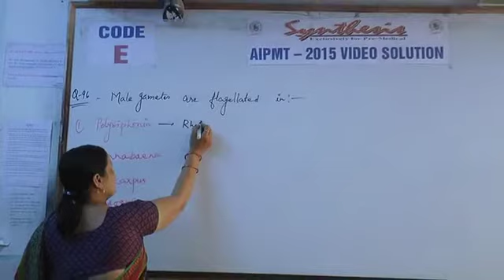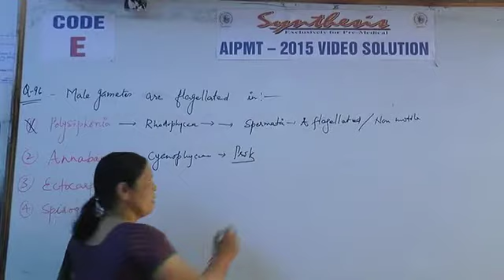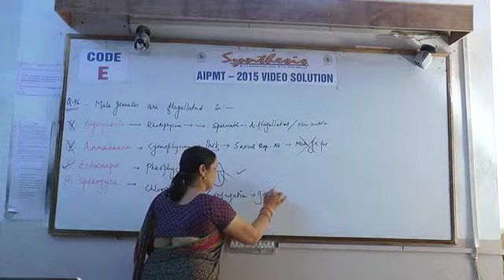BOTANY AIPMT 2015 Q96 BY Synthesis Bikaner